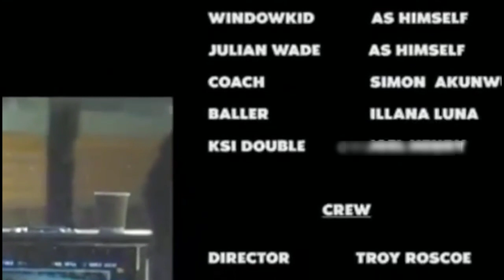Joel Henry Ksi Dunk Basketball | Lighter Nathan Dawe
Joel Henry dunk

In the recent "Lighter" Music Video, Ksi was seen doing an amazing Basketball Dunk.
JJ was seen forcefully Flexing it on twitter
And Now redditors from r/ksi Have found the truth which everyone knew already ofcourse